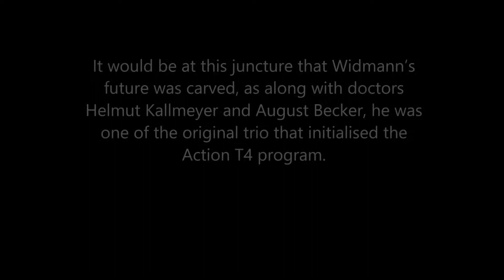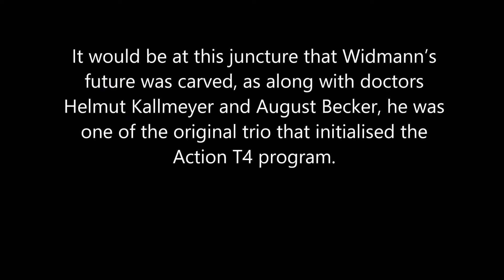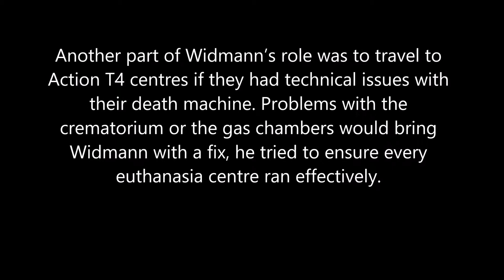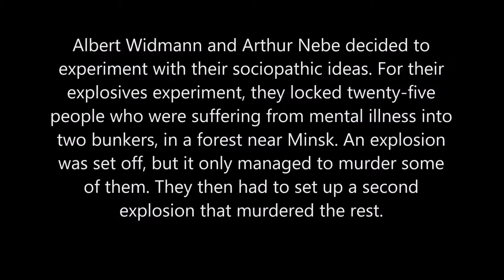Notorious Nazi Doctor Albert Widmann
Nine facts about the man who introduced the Aktion T4 program to Nazi Germany. Taken from Notorious Nazi Doctors by Stewart Andel.